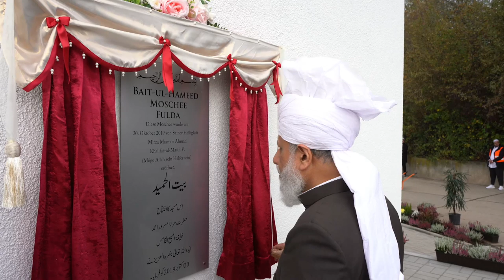Inauguration Of Baitul Hameed Mosque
A reception held on the occasion of the inauguration of Baitul Hameed Mosque in Fulda, Germany, including an address delivered by Hazrat Mirza Masroor Ahmad (may Allah be his Helper).